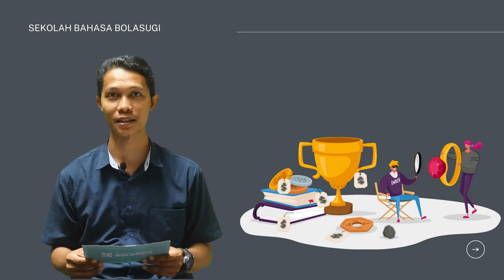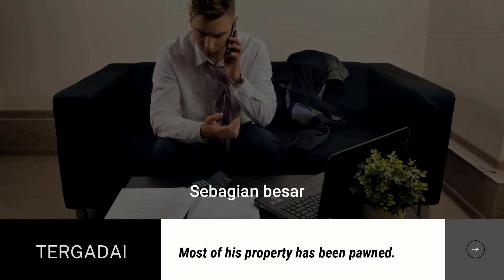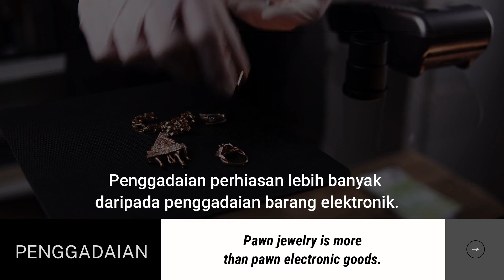STUDY INDONESIAN : Sentence-building Practice (GADAI)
Let’s take a look at some examples of Indonesian sentences by attaching Indonesian affixes. Today’s root word is  (GADAI).
Most of the words used in Indonesian are formed by root words and affixes (prefix, suffix, confix, and infix). Common Indonesian Affixes are:
Prefixes: Me(N)-, Ber-, Di-, ter-, Pe(N)-
Suffixes: -an, -kan, -I
Confixes: Me(N)-kan, Me(N)-i, Per-an, Pe(N)-an, Ke-an